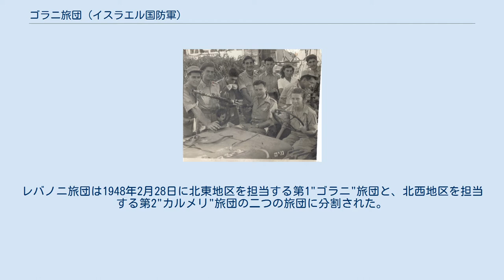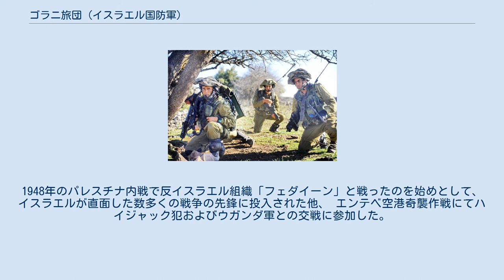ゴラニ旅団 (イスラエル国防軍)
第1"ゴラニ"歩兵旅団(Golani Brigade,ヘブライ語: חֲטִיבַת גּוֹלָנִי‎)は、イスラエル国防軍の北部方面軍、第36機甲師団に所属する歩兵科の旅団である。
武装集団ハガナーの一個旅団として誕生し、その後国防軍に編入された。
 ゴラニ旅団は、イスラエル独立以前のユダヤ人武装組織ハガナーの野戦科に設立された北部担当の地域旅団"レバノニ旅団" (Levanoni Brigade)を起源とする。
レバノニ旅団は1948年2月28日に北東地区を担当する第1"ゴラニ"旅団と、北西地区を担当する第2"カルメリ"旅団の二つの旅団に分割された。
編成時には第11"アロン"大隊、第12"バラク"大隊、第13"ギデオン"大隊、第14"ドロール"大隊、第15"ゴレン"大隊の5個大隊が編成された。
 その後ゴラニ旅団は、イスラエル国防軍の主要な軍事作戦にほぼ全て参加している。
1948年のパレスチナ内戦で反イスラエル組織「フェダイーン」と戦ったのを始めとして、イスラエルが直面した数多くの戦争の先鋒に投入された他、 エンテベ空港奇襲作戦にてハイジャック犯およびウガンダ軍との交戦に参加した。